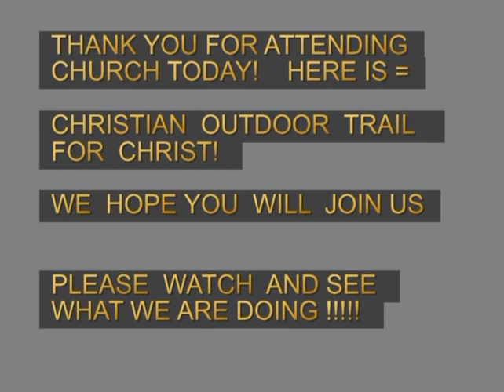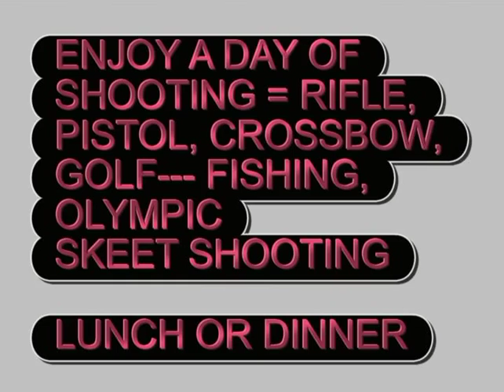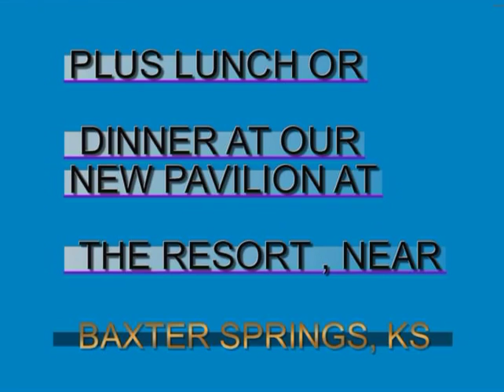Christian Outdoor Trail for Christ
Christian Outdoor Trail for Christ is located at Show Me Birds, near Baxter Springs, Kansas.

This is a 2.5 minute short video that is great for showing church groups. We hope it gets men asking how to sign up to go.

Sign up for a great day with men from church and our Lord!